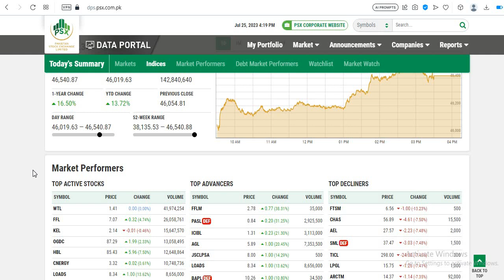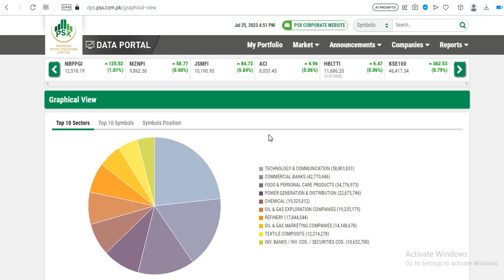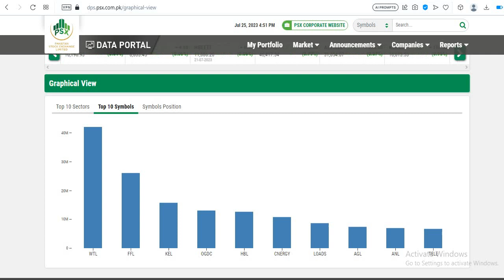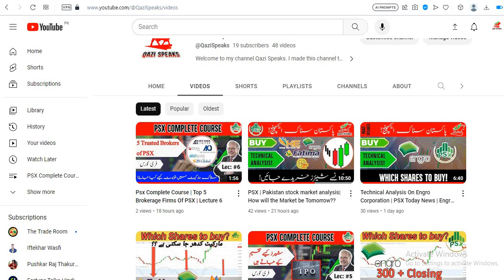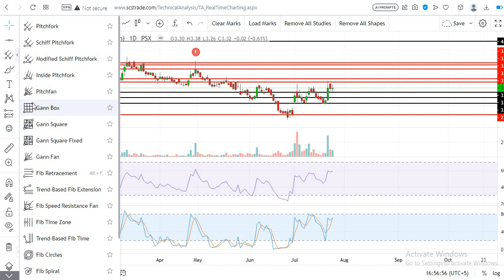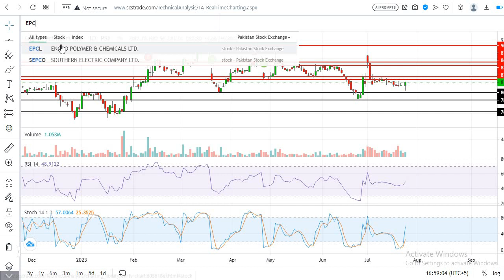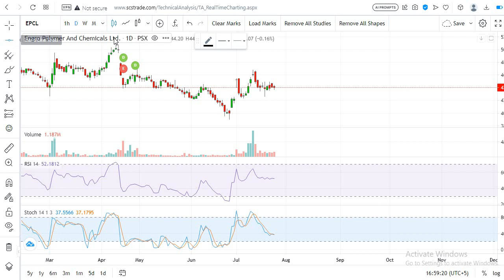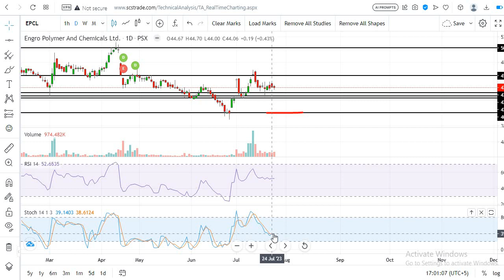PSX | Pakistan stock market analysis| How will the Market be Tomorrow??